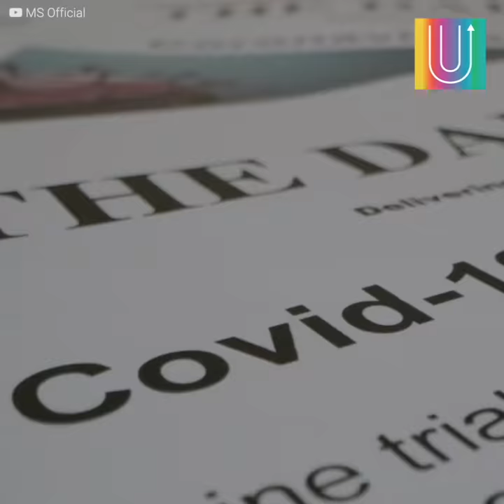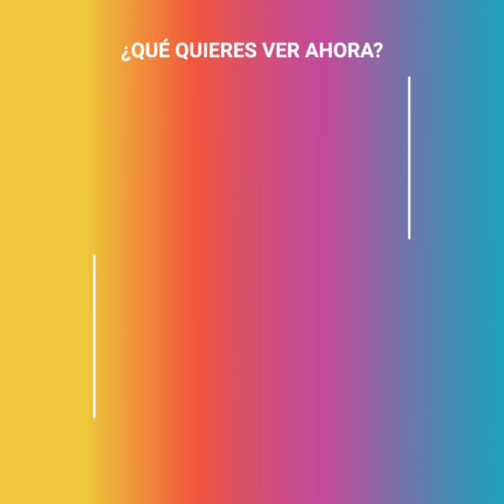“Estoy vacunado” Joven miente para evitar el cubrebocas en el metro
“No me lo voy a poner, estoy vacunado, trabajo en el Instituto Social”.El video de una pareja que abordó el metro de la Ciudad de México sin cubreboca se hizo viral luego de que el hombre argumentó que estaba vacunado y por ese motivo no se ponía la mascarilla. Los policías tuvieron que usar la fuerza para sacarlo del vagón pues estaba poniendo en riesgo a todas las personas. No obstante, luego de que se dio a conocer el video, la misma institución de salud destapó su gran mentira.